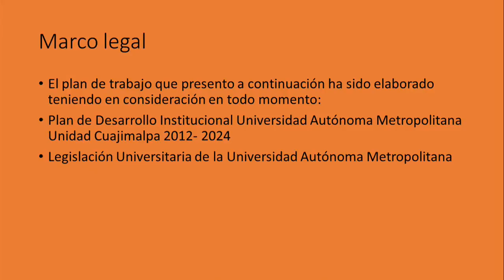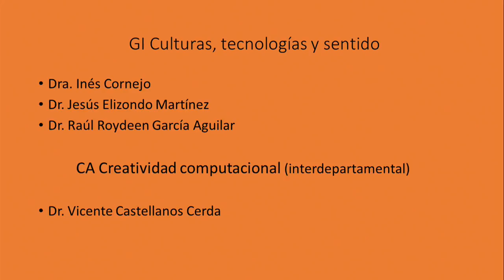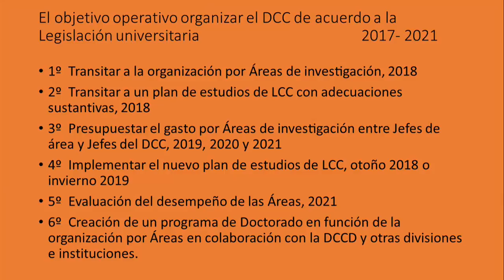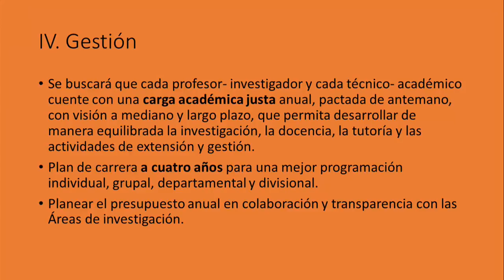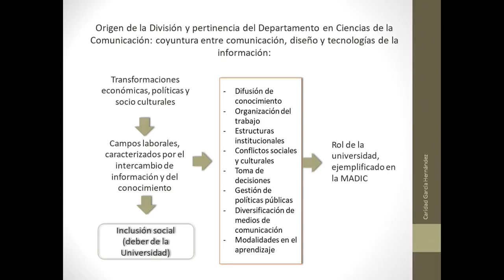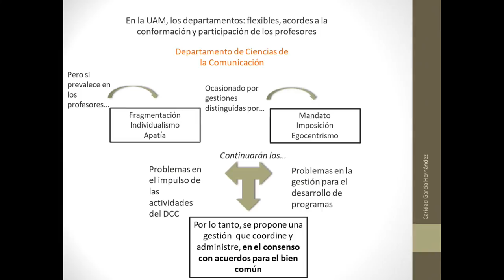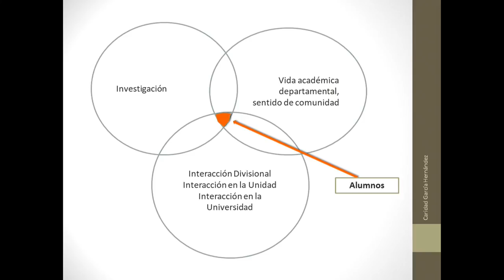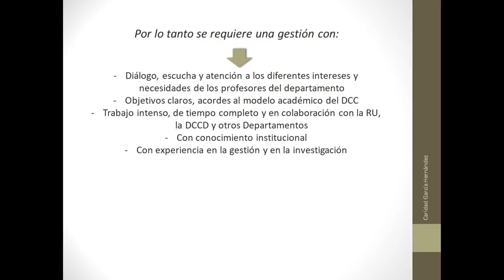Presentación de programas de trabajo Ciencias de la Comunicación.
Presentación de programas de trabajo (terna para la designación del Jefe de Departamento de Ciencias de la Comunicación, martes 14 de noviembre de 2017 a las 11:00 hrs.